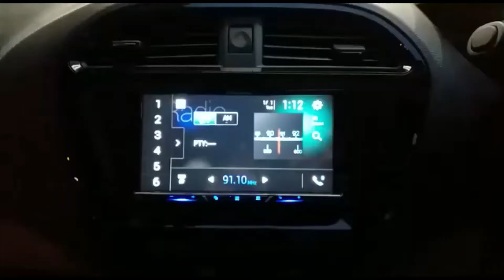Tata Tiago | Pioneer DMH-Z5290BT, Pioneer Speakers, Blaupunkt Camera | KONARK'S Jayanagar Bengaluru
Presenting to you TATA TIAGO - with audio upgrade!!
Some of my favourite videos -

Having its branches in 2 locations - Jayanagar & HSR Layout, KONARK CAR ACCESSORIES offers to you the complete car accessories solutions ranging from audio systems, seat covers, car floor mats, automotive lighting, attractive front grills, car security devices and a lot more.
Visit us at either of the two locations -
1. Konark's The House of Car Accessories(Jayanagar)
2. Konark Car Accessories (HSR Layout)
#81/48, 12th Main, Sector 6, HSR Layout, Bengaluru - 560102. (Behind HSR BDA Complex)